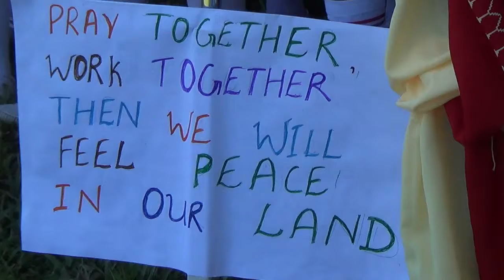Strive Evil Away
Sang by the Convent Girls of Baghmara on the Occasion of Shalom Meghalaya Gathering